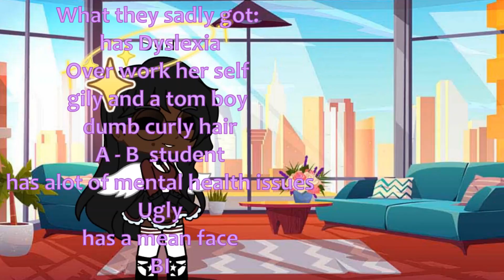what my parents wanted vs what they got || with a wholesome twist